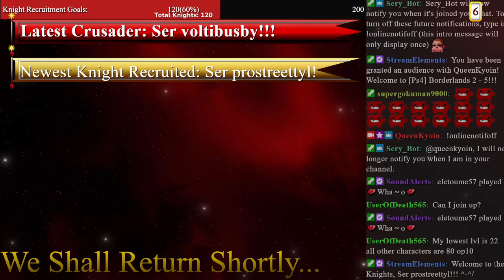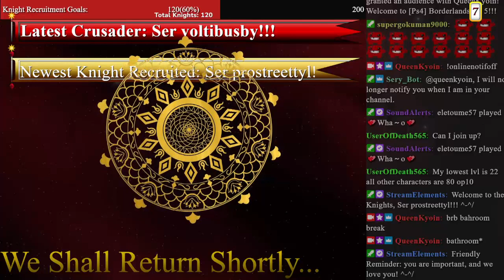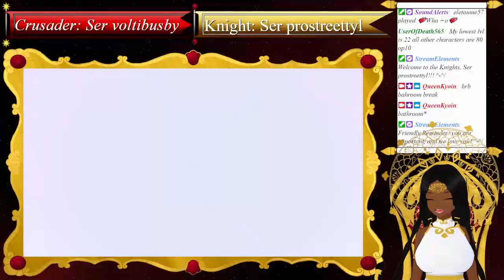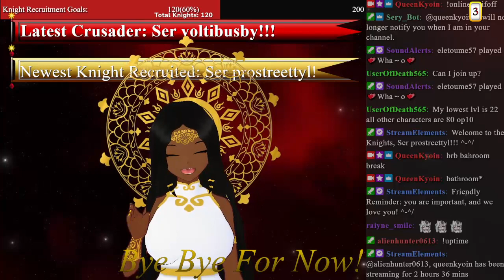[Ps4] Borderlands 2 - 5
Fly you fools!